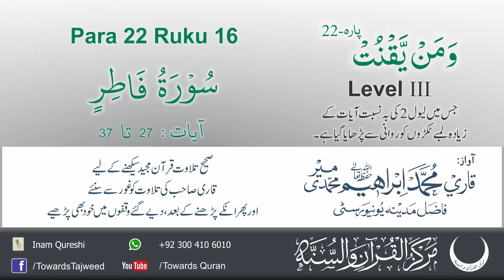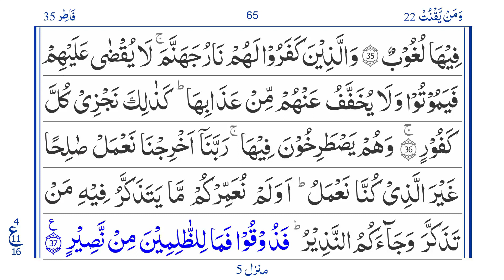Para 22 Ruku 16